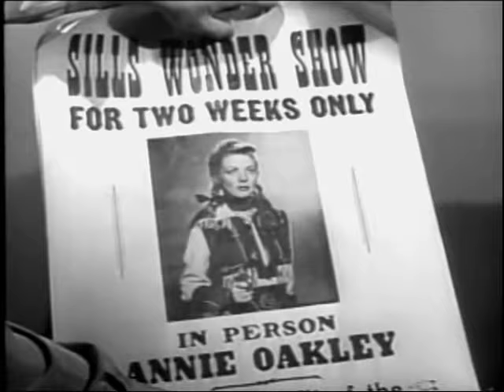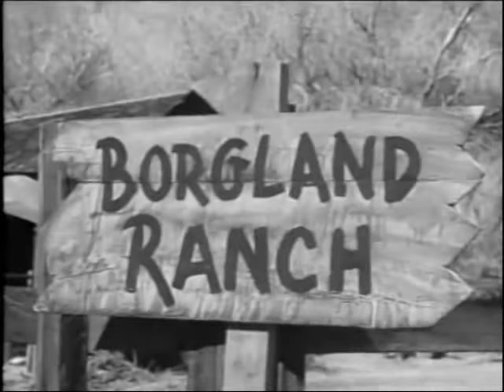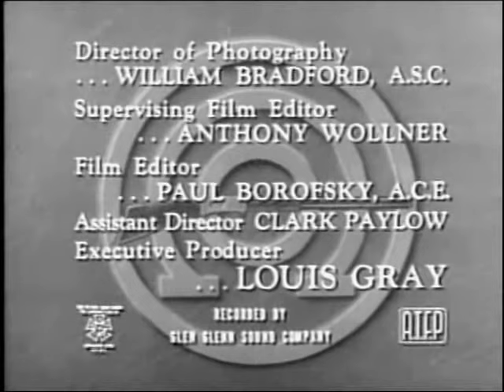1954 ANNIE OAKLEY - "Sharpshooting Annie" - Gail Davis, Jimmy Hawkins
Starring Gail Davis, Jimmy Hawkins, Brad Johnson, George Pembroke, Mickey Simpson and Max Terhune. Directed by George Archinbaud.

Season 1, episode 23. Annie (Gail Davis) and her little brother, Tagg (Jimmy Hawkins) return are robbed after raising money for charity with a circus sideshow. Annie recovers part of the money, then she and Deputy Sheriff Lofty Craig (Brad Johnson) lay a trap with one last performance.